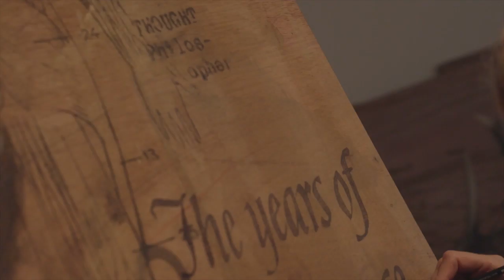ELIXIR - Fabien Castanier Gallery 2018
Promotional Video for 2018 Solo Exhibition at Fabien Castanier Gallery in Miami.

ELIXIR (from Arabic: ريسكإ†- Iksīr; from Greek xērion) - a sweetened, aromatic solution of alcohol and water used as a vehicle for medicinal substances. An alchemic preparation formerly believed to be capable of prolonging life. A substance formerly believed by alchemists to be capable of transmuting base metals into gold.

Elixir is a multi-disciplinary exhibition conceived by Faith XLVII that aims to incite exploration in the viewer, both internally and externally. The body of work consists of pieces made from a broad range of media such as large-scale paintings on wood, tapestries, mosaics, and silver print.

The project as a whole constructs a non-linear narrative, acting as a lens into an introspective view of the human condition. Conjuring archetypal spirits and deconstructing iconic imagery, a metaphorical alchemical preparation is formed, transmuting base metal into gold and increasing vigor and awareness. Amidst the chaos of today’s economic, social and ecological upheavals, Elixir aims to bring psychological questioning and healing to the viewer; a kind of elixir of life.

Faith XLVII is an internationally-acclaimed visual artist from South Africa who is currently based in Los Angeles. One of the most globally renowned and prolific muralists, her practice also includes an exploration of a wide range of media with her substrate appropriate approach, including found and rescued objects, shrine construction, painting, projection mapping, video installation, printmaking and drawing. The seeds for Faith’s work begin with a raw intimacy. Exploring the duality of human relationships, her imagery carries the profound weight of our interconnectedness and the complexities of the human condition.

Video by Chop 'em Down Films